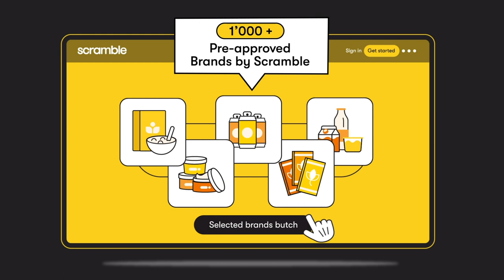Video presentation | Screencast | Відеопрезентація | 2D |Scramble| Cтудія анімації 7030.studio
Інформація - це сила, але донести її чітко та цікаво - це мистецтво🎨
З нашими презентаційними відео ваші дані оживуть та стануть доступними для аудиторії в найзрозумілішій формі. Так ми створили інфографічне відео для Scramble.
Замовте і ви відеопрезентацію та почніть вражати своїх клієнтів чіткістю та ефективністю вашої комунікації! 🎯💡
Information is power, but communicating it in a concise and engaging way is an art🎨
Our presentation videos make your data come to life and communicate it to your audience in the best way possible. This is how we created an infographic video for Scramble.
Order a video presentation and start impressing your customers with the accuracy and effectiveness of your communication! 🎯💡